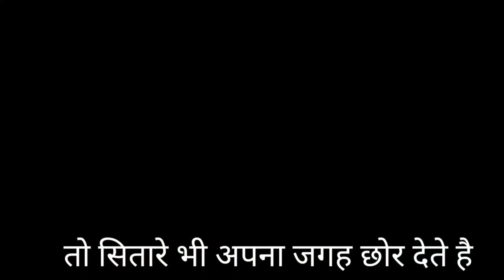कुछ बड़ा करना है तो इसे सुनो 🔥। Best powerful inspirational motivational speech video।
This video is highly recommended for those who wants to transform themselves...this
video will burn fire in you !

One of the best inspiring video ever.1

how the struggle make us strong & it's doesn't come for destroy us it's come for make us strong and struggle is a part of victory
  this video make for all youth generation.plz must watch this video

इसी तरह के वीडियो देखे।

motivational tips video

most powerful study motivation video
ytviral motivation video
most powerful motivation video
best powerful motivation video
inspirational Motivational quotes in hindi video
motivational story video
motivational thoughts video
motivational thoughts video

thanks for visiting my description 🙏🙏

all the best stay blessed & stay inspired